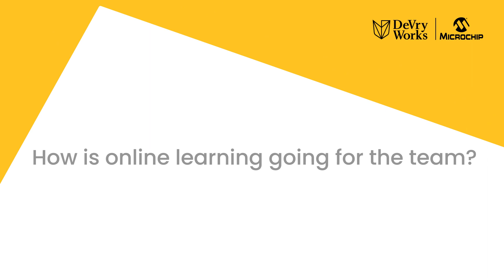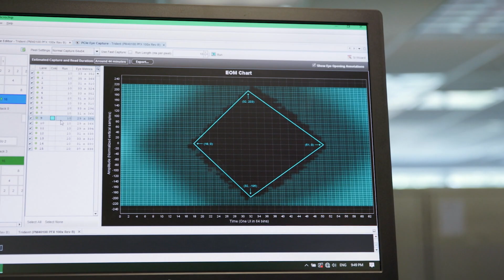Upskilling Through Education | A Microchip and DeVryWorks Partnership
Microchip Technology Operations Manager, Curtis Wightman, highlights the transformative journey of Microchip employees at DeVry through its partnership with DeVryWorks. From upskilling employees to fostering a collaborative learning environment, our programs help empower growth in knowledge and personal development.

Discover industry-relevant onlinelearning, how our students manage the balance between work, school, and life, and the opportunities for program graduates, including recognition, career growth, and more.

to become a client and kickstart your team's upskilling journey.

For those ready to advance their ambition through education, we offer tuition savings for eligible employees at over 3,000 orgs. You, your family & coworkers could qualify look up your employer